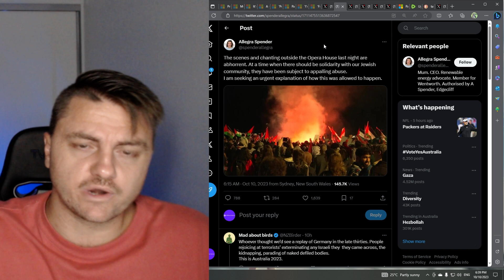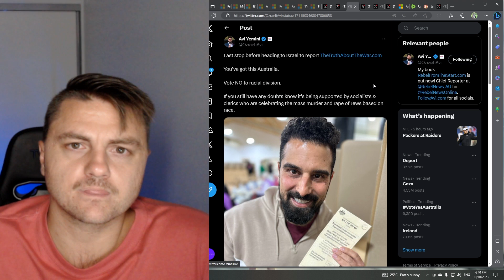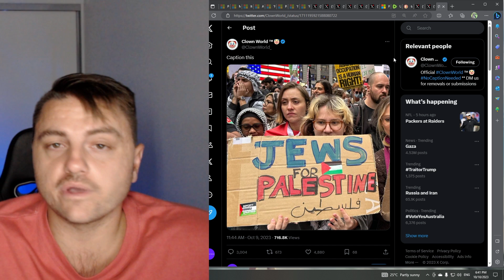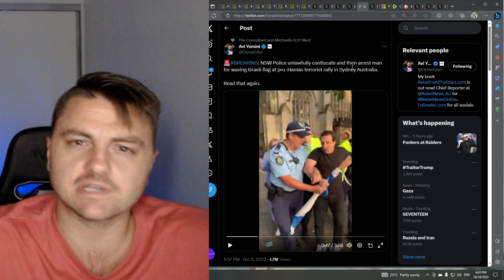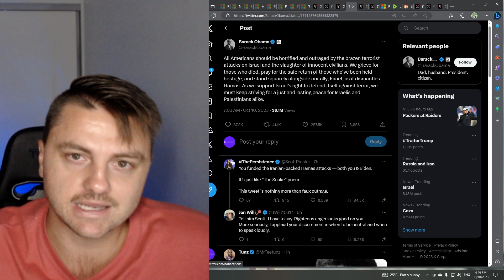"F**k & G*S the Jews" Chants at Sydney Opera House, as Cops arrests a man with a Israeli Flag??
Welcome Back :)

Where was this freedom of speech when we were in the pandemic or when it comes to saying mean things online??? Isn't this hate speech?